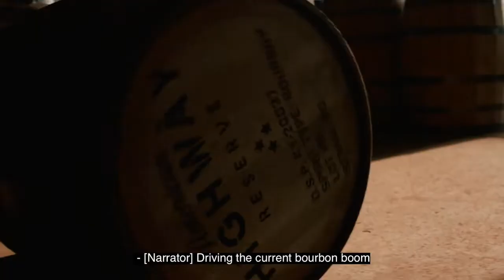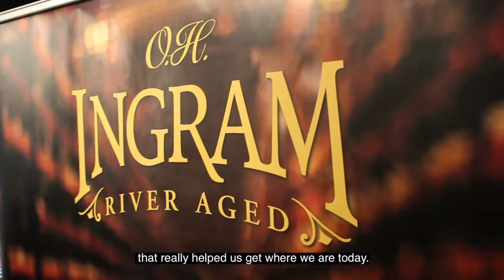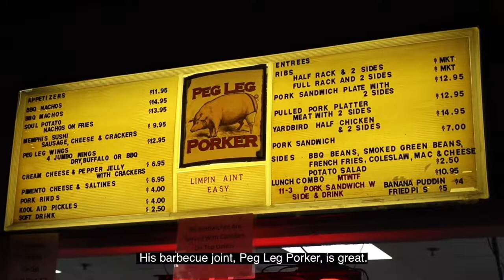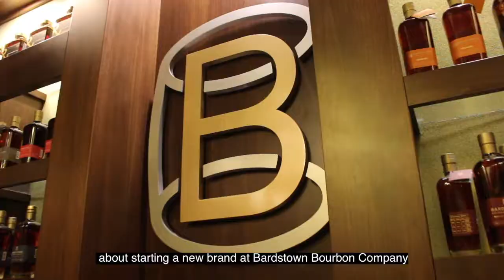Part 3: Passion, Creativity & Commitment - The Business of Bourbon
In Part 3 of this mini docuseries, we explore how bourbon has almost reinvented itself in the 21st century, due to the passion and creativity that is the life blood of the industry today, and how today’s consumers are craving something more than just a favorite drink. Jeff Hopmayer, managing partner of the Brindiamo Group, and other experts provide an insider’s view of the bourbon industry in the United States. Generally considered the alcohol beverage industry’s foremost strategist and supplier for bulk bourbon and liquid sourcing, the Brindiamo Group shares insight and expertise in beverage consulting and describes how the industry has evolved and expanded over the past decade. The Brindiamo Group also reveals the success stories behind some of the leading craft bourbon brands.

Also included in the documentary are profiles of the some of the most innovative bourbon brands and state-of-the-art manufacturers, as well as tips for would-be investors in the bourbon industry. The Brindiamo team and bourbon industry clients with whom they work are leading a kind of revolution in craft bourbon manufacturing by pulling back the curtain of secrecy that has shrouded many of the older bourbon brands and providing a transparent look at best practices in the bourbon industry. This 4-part video series tells the story of the nearly $9 billion industry built around this legendary and uniquely American spirit, why the industry is currently booming and what and who you should know if you're thinking of investing in the business of bourbon.

ABOUT BRINDIAMO GROUP
Established in 2012, Brindiamo Group has swiftly risen to become a global leader in sourcing bulk whiskey. The dedicated team of alcohol industry beverage experts leverages a wealth of experience and extensive industry connections to maximize potential for investors, brands and distilleries in the industry. From promising alcohol start-ups to established adult beverage brands to savvy investors, Brindiamo’s team across the United States, Ireland and the United Kingdom is committed to assisting clients in sourcing the right premium liquid at the right time.

Fueled by an unwavering passion for whiskey, our team at Brindiamo Group relentlessly strives to provide unparalleled liquid sourcing solutions including whiskey barrel storage. Leveraging our wealth of experience and extensive industry connections, we excel in promptly fulfilling your diverse needs. We meticulously source a wide array of aging whiskey from distilleries spanning the globe, ensuring that each barrel or tote is distinctive and tailored precisely to our clients' requirements.

When it comes to exceptional liquid sourcing, Brindiamo Group stands at the forefront, dedicated to delivering unmatched expertise and customized solutions for all your whiskey-related endeavors.